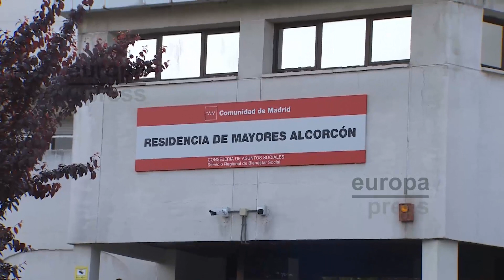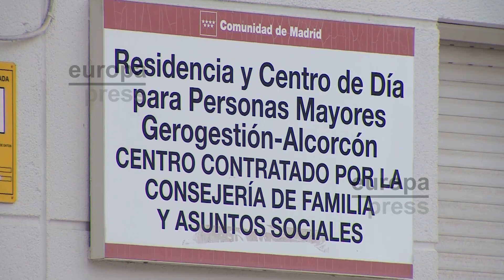Residencias de Alcorcón que serán dotadas de personal sanitario por la CAM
La sección octava de la Sala de lo Contencioso-Administrativo del Tribunal Superior de Justicia de Madrid (TSJM) ha acordado que la Comunidad de Madrid, a través de la Consejería de Sanidad, dote de "manera inmediata" a las residencias de mayores de Alcorcón de personal sanitario necesario, así como los medios precisos para llevar a cabo pruebas diagnósticas de coronavirus. Entre ellas, se encuentran la Residencia de Mayores de la Comunidad de Madrid, el Centro Residencial de Mayores Amavir y el Centro Residencial de Mayores Sanitas.